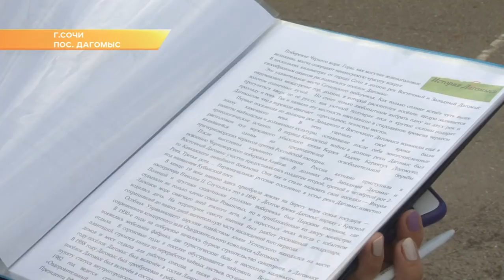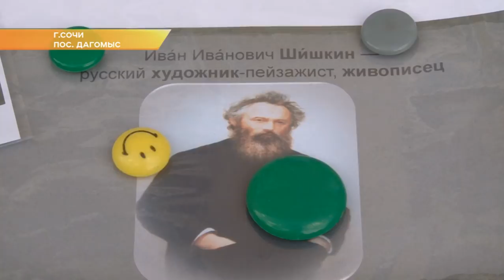В Сочи продолжают работать «Площадки нашего двора». Новости Эфкате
Это зоны активности во дворах многоквартирных домов и при школах, где дети занимаются спортом и участвуют в образовательных программах. На одной из таких площадок в Дагомысе побывал глава города Анатолий Пахомов и оценил, насколько продуктивно школьники проводят летние каникулы.

Помимо подвижных и спортивных игр — образовательные программы. На площадке возле 76-ой гимназии дети участвуют в проекте «Дагомыс. Лето». Его суть — погрузиться в историю поселка. Узнать о знаковых местах, интересных фактах, людях и объектах.